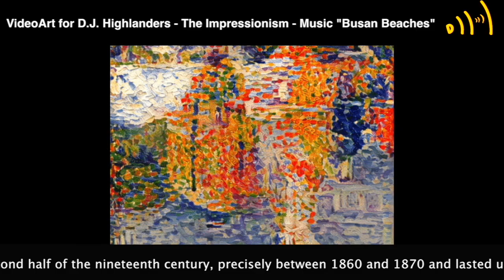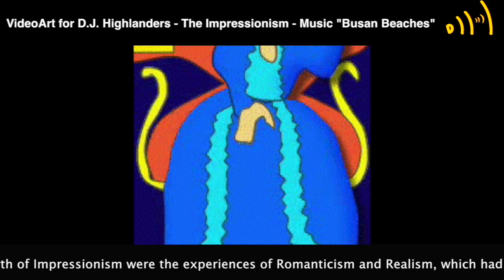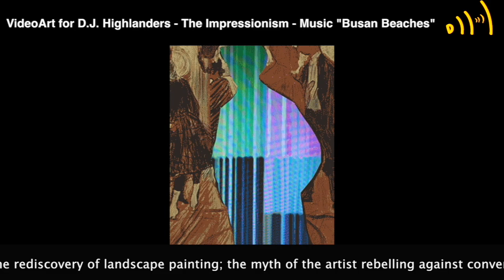VideoArt for D.J. Highlanders – The Impressionism – Music “Busan Beaches”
VideoArt for D.J. Highlanders – The Surrealism – Music “Busan Beaches”
Filmmaking Antonio Drago

Hi guys, this Sunday, here's a Videoart dedicated to Impressionism. See you next Sunday for Cubism. Good vision.
Impressionism is an artistic current that developed in France, in Paris, in the second half of the nineteenth century, precisely between 1860 and 1870 and lasted until the early twentieth century. Inaugurated in the studio of the photographer Nadar and characterized by a precise taste experience, in a historically defined moment, this trend is identified in modern artistic civilization, with painters who love to paint "en plein air" or in the open air. Fundamental to the birth of Impressionism were the experiences of Romanticism and Realism, which had broken with tradition, introducing important innovations: the denial of the importance of the subject, which brought historical, religious and profane genres to the same level; the rediscovery of landscape painting; the myth of the artist rebelling against conventions; the interest in color rather than drawing; the prevalence of the subjectivity of the artist, of his emotions that should not be hidden or camouflaged, with rapid strokes of the spatula, creating an alternation of uniform and irregular surfaces, which became the starting point for subsequent research by the Impressionists.
Ciao ragazzi, questa domenica, ecco un Videoart dedicato all'Impressionismo. Ci vediamo domenica prossima per il Cubismo. Buona visione.
L'Impressionismo è una corrente artistica sviluppatasi in Francia, a Parigi, nella seconda metà dell'Ottocento, precisamente tra il 1860 e il 1870 e durato fino ai primi anni del Novecento. Inaugurato nello studio del fotografo Nadar e caratterizzato da una precisa esperienza di gusto, in un momento storicamente definito, s'identifica questa tendenza nella civiltà artistica moderna, con i pittori che amano dipingere "en plein air" ovvero all'aria aperta. Fondamentali per la nascita dell'Impressionismo furono le esperienze del Romanticismo e del Realismo, che avevano rotto con la tradizione, introducendo importanti novità: la negazione dell'importanza del soggetto, che portava sullo stesso piano il genere storico, quello religioso e quello profano; la riscoperta della pittura di paesaggio; il mito dell'artista ribelle alle convenzioni; l'interesse rivolto al colore piuttosto che al disegno; la prevalenza della soggettività dell'artista, delle sue emozioni che non vanno nascoste o camuffate, con rapidi colpi di spatola, creando un alternarsi di superfici uniformi e irregolari, che divenne il punto di partenza per le ricerche successive degli impressionisti.